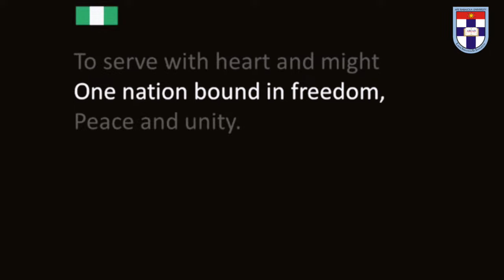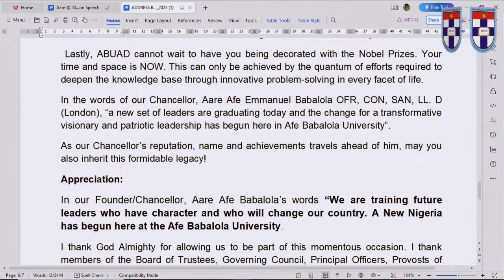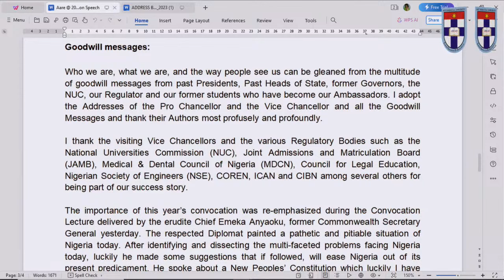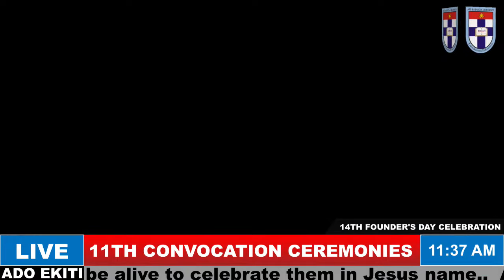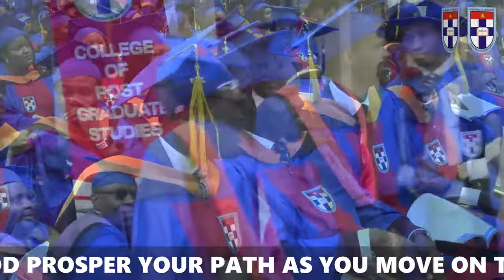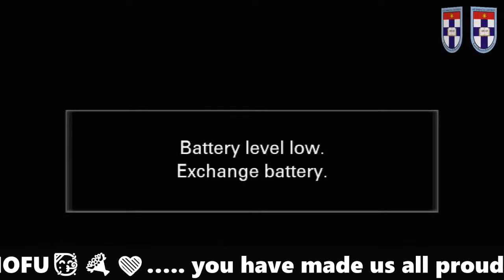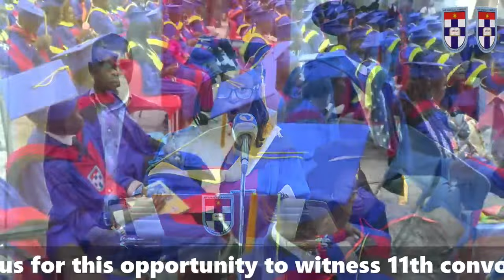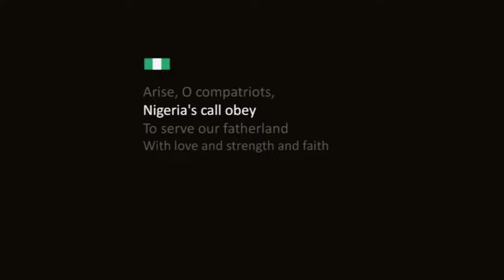14TH FOUNDER'S DAY CELEBRATION & 11TH CONVOCATION CEREMONIES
14TH FOUNDER'S DAY CELEBRATION  & 11TH CONVOCATION CEREMONIES